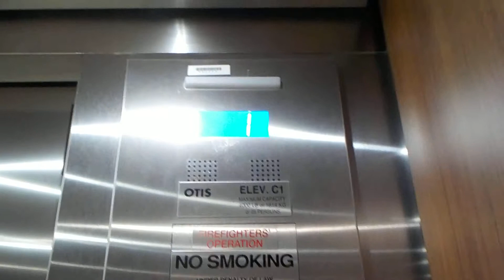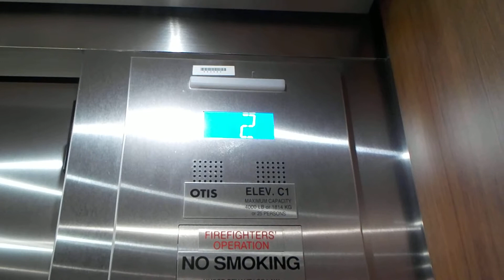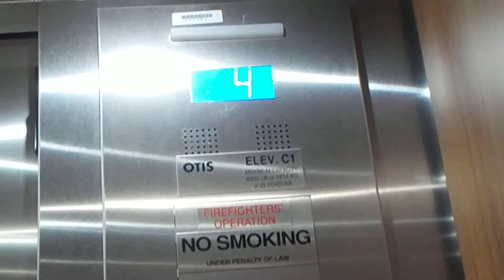Otis Series 7 Gen2 Traction Elevator (1), Castaway Building, Cabana Bay Beach Resort, Orlando, FL